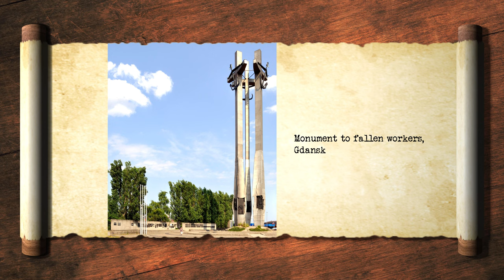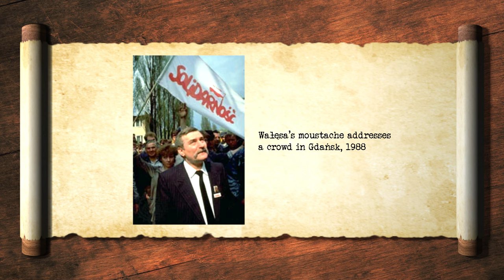How Poland's Solidarity Took on the USSR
The Cold War's end had some causes and effects that stretched throughout the entire Eastern Bloc, but it would be wrong to ignore the factors that came from or applied to individual countries (or even more granularly) within them, so today we're talking about one specific movement within Poland, Solidarity and Lech Walesa.

Main sources:
Uncertain Order: The World in the 20th Century by Blaine T. Browne and Robert C. Cottree